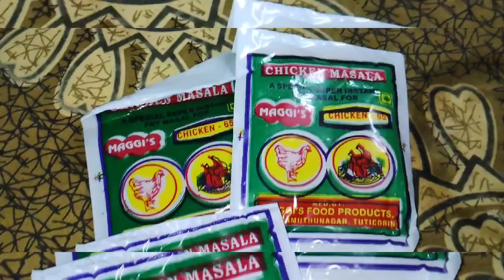Chicken fry ll How to make chicken fry ll